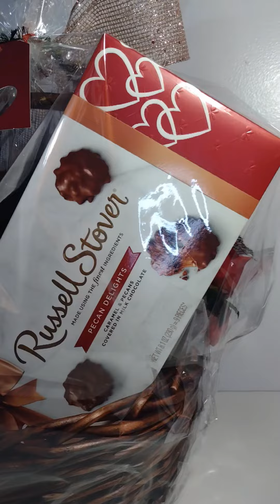"Perfect ‘Say Yes!’ Valentine’s Day Gift Basket 💖 for Your Special Someone!"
love hearttouching "Celebrate your love this Valentine’s Day with our 'Say YES!' gift basket, featuring a stunning 2.5-inch wired gold ribbon bow accented with a pink and gold stiletto heel! This luxurious basket includes a glamorous 13-inch black pillow with gold lips, a 13-inch gold vase with a rose made in India, and sweet treats like Russell Stover pecan delights. A red glitter mini puff heart adds the perfect touch, all beautifully arranged in a willow-woven basket. The 18 x 23-inch basket is perfect for future use! create this memorable, heartfelt gift!"